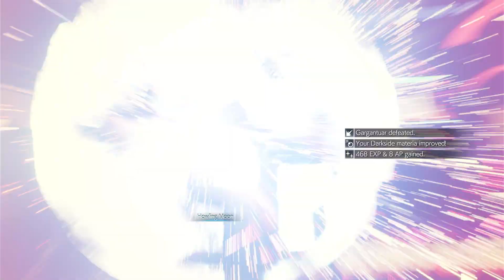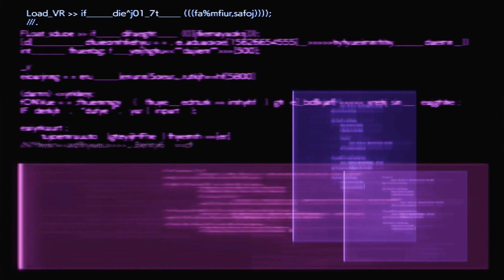Ultimate Party Animal - Final Fantasy VII Rebirth - Blind Playthrough - Part 92